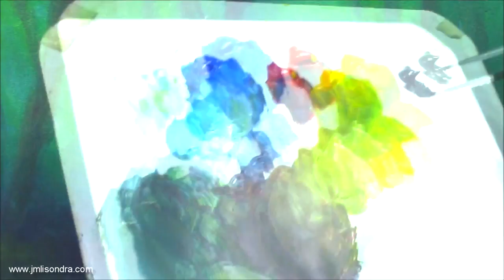Blue Bird and the Waterfall Acrylic Painting in Time Lapse by JM Lisondra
. This is the time lapse version of a full acrylic painting tutorial in which you can learn on how to paint a King Fisher bird on a tree branch with flowers and a waterfall in the background forest.

Heartland